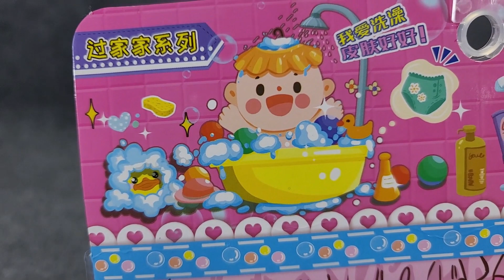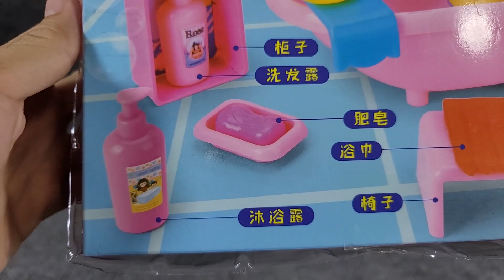6 Minutes Satisfying with Unboxing Mini Shower Room Set ASMR (No Music)